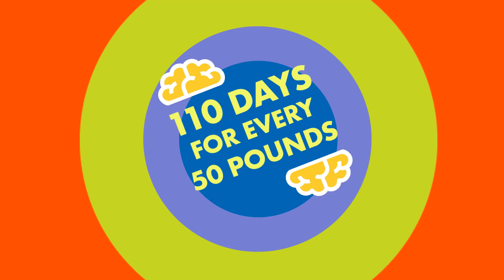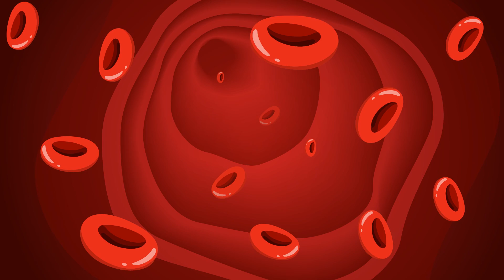What If An Obese Person Stopped Eating For A Year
How Long Can An Obese Person Survive Without Food. Obese Man Survives Without Eating For...

In a world of fitness channels and workout products, is it possible that keeping a couple extra pounds on you might be for the best? While obesity is linked to a whole host of health problems, there is one specific circumstance in which all that extra fat might come in handy…and that’s when you’re starving.

In North America food these days is readily accessible, so going hungry isn’t really a concern, but imagine you were stuck in a wasteland with no food. How long would you last?
While the average person can survive for around 3 weeks with no food, chubbier folks can last waaaay longer (provided they get the right amount of hydration and some vitamin supplements). In this video, you’ll discover exactly what “fat” is, and why it’s so important to your survival. Then, we’ll take you through the starvation process, and cover the devastating effects it can have on the body. We’ll even cover the different ways your body generates and processes energy! And finally, we may even tell you the captivating real life story of an obese 456 lbs man who tried to go as long as possible without eating…and exactly what ended up happening to him.
So what are you waiting for? Sit down, grab some snacks, and get watching!